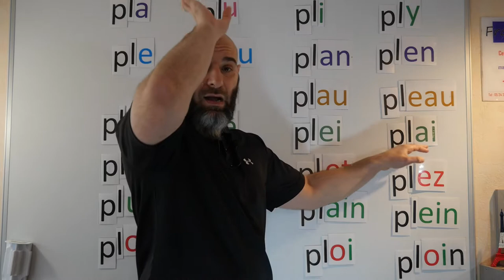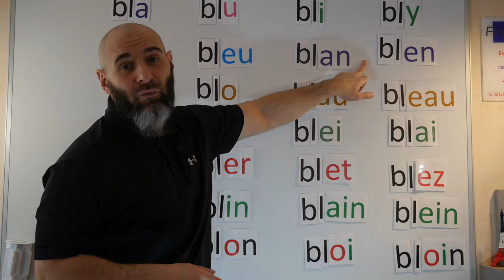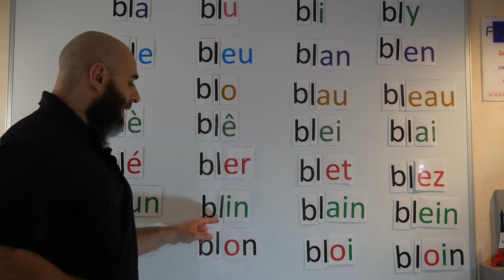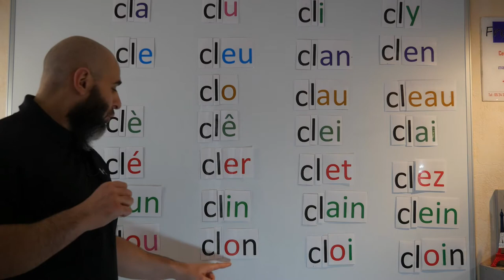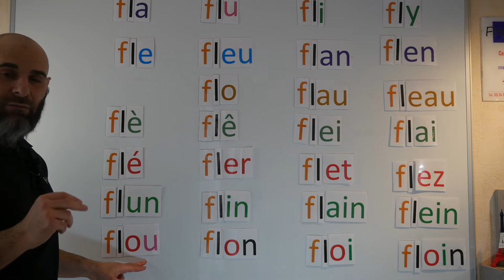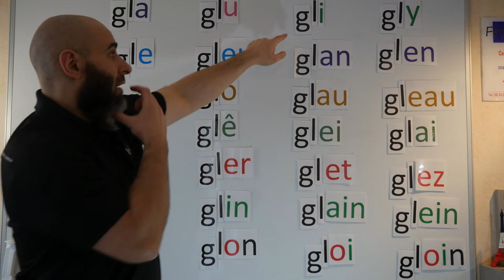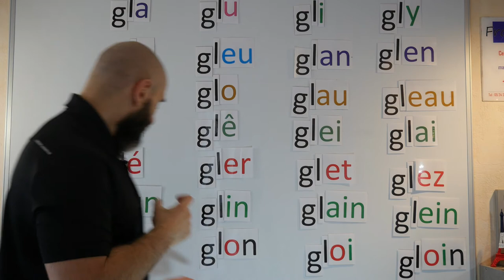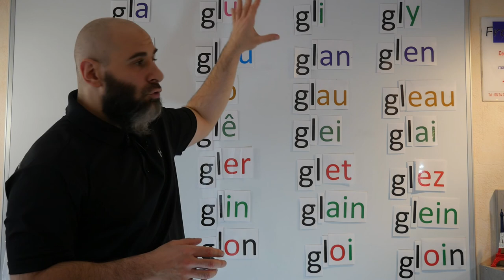Apprendre à lire. Tout le programme CP et CE1 #18 (1/2) / تعليم القراءة باللغة الفرنسية درس 18 جزء 1